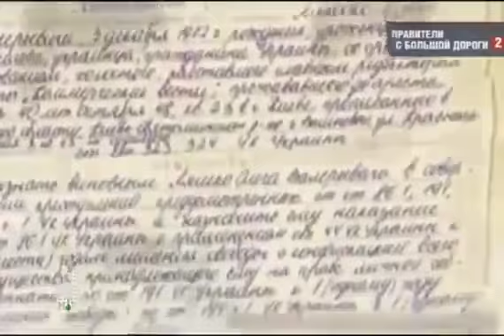Ljubiteljam Ljawko spaces ru